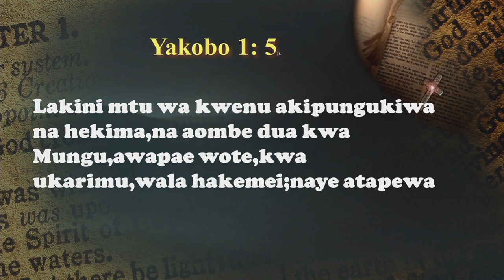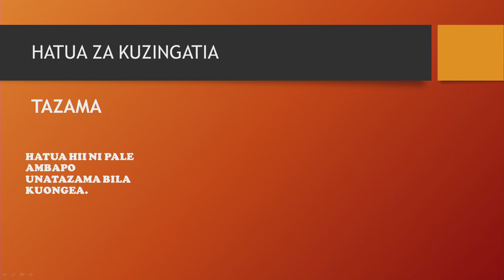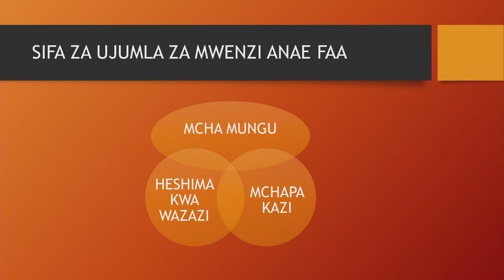07 Familia Bora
Program recorded in Mwanza, Tanzania, where Pr. David Mbaga gives tips how to keep a family happy.